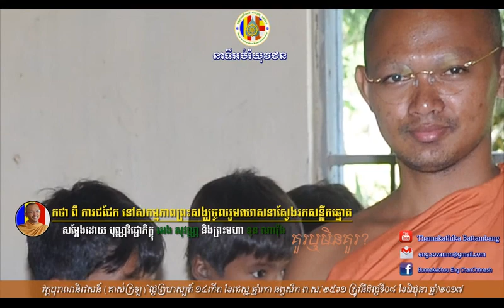នាទីអប់រំយុវជន ដោយលោកគ្រូបុណ្ណវិជ្ជោ អេង សុវណ្ណ ក្រុងបាត់ដំបង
វត្តបុរាណនិវេសន៍ (គាស់ក្រឡ) ឃុំគាស់ក្រឡស្រុកគាស់ក្រឡ ខេត្តបាត់ដំបង កម្ពុជា សិក្សាពីរឿងរ៉ាវផ្សេងៗ
បើជ្រះថ្លានិមន្ដលោកម្ចាស់គ្រូ ពោលព្រះធម៌ តាម លេខ |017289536|
សព្វទានំ ធម្មទានំ ជនាតិ